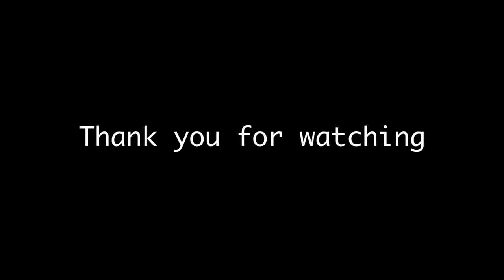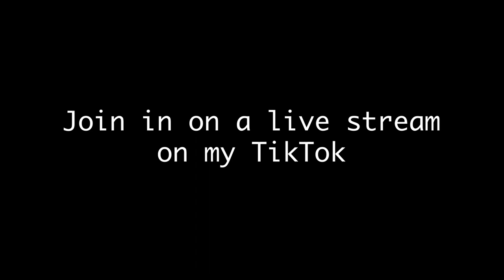HOW TO GAIN 40K FOLLOWERS on TikTok! Live E008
On the 8th episode, I chat about what a lot of my followers have been asking for... how did I get TikTok "famous"? I also answer some questions that help with growing up and heading into the real world.

1:06 What was your transition out of adolescence into adulthood like?
8:45 How to gain ALOT of followers on TikTok
21:03 What do you take for granted?
24:35 What was my most memorable time at school?
27:15 How have my priorities changed over time?

If you'd like to join in on one of my live TikToks please follow me @sevspics - I am broadcasting almost every day at 5:00pm AWST (Perth time).
Seva Mozhaev is an avid creator and runs his brand Sev's Pics as well as being the Head Photographer for B32 Media, Perth based media company, servicing clients across Perth, Western Australia. He’s an educator, student and future owner of the whole floor of a building in the centre of a city purely to benefit others and to play table tennis.

I want to reach as many people as I can just to benefit their lives with the stories from my personal experiences.